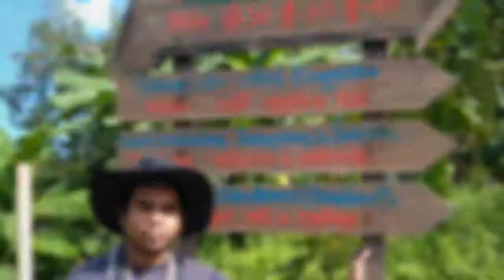Hiking to Haven Kewkradong